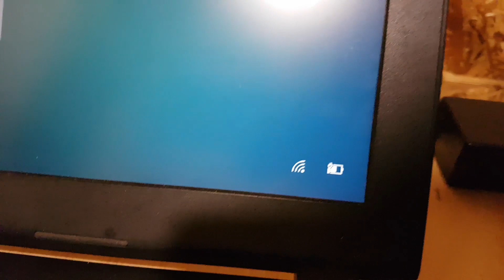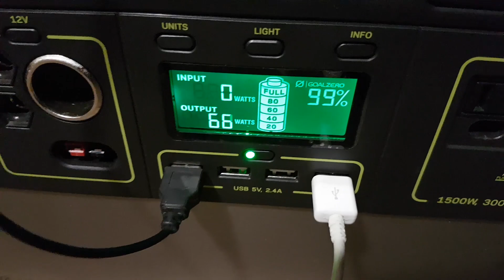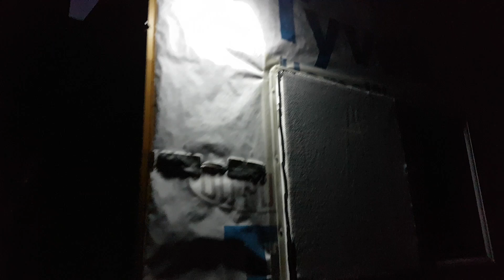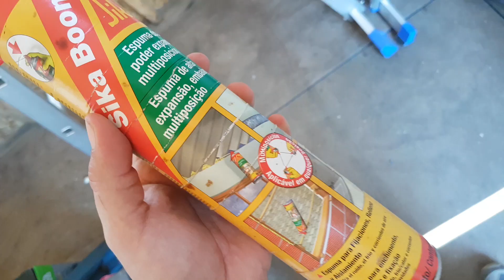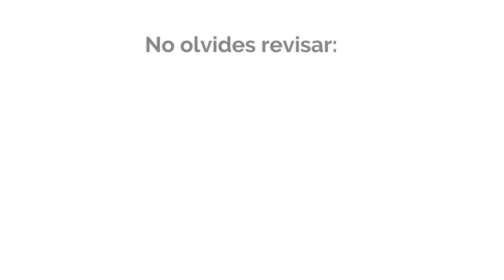Tiny House en Chile #3: Instalación eléctrica en casa (enchufe e interruptor) ⚡ | Paso Sustentable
Video Resumen de los avances en la Tiny House: Instalación del tablero eléctrico con su toma de corriente y conexión a lampara led 12w, pared divisora de baño y cocina, instalación de lampara led con sensor de movimientos afuera, sellado con espuma expansiva.

La Tiny House es uno de los primeros pasos de este proyecto auto sustentable. En un futuro cercano pensamos vivir off-grid y en cada uno de los siguientes videos compartiremos los procesos  de construcción, técnicas utilizadas y nuestras experiencias.